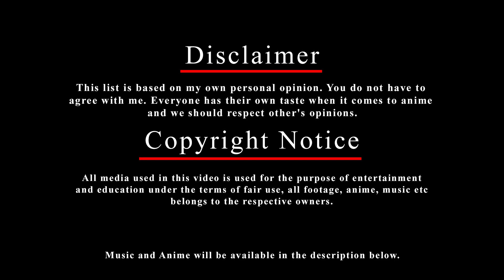Top 10 Anime Where The Main Character Dies/Almost Dies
Anime Used:
10. Kakumeiki Valvrave
9. Koutetsujou no Kabaneri
8. Black Bullet
7. Zero no Tsukaima
6. Aldnoah.Zero
5. Chrno Crusade
4. Romeo x Juliet
3. Plastic Memories
2. Terra e... (TV)
1. Seirei no Moribito